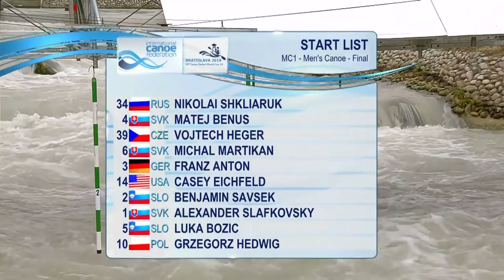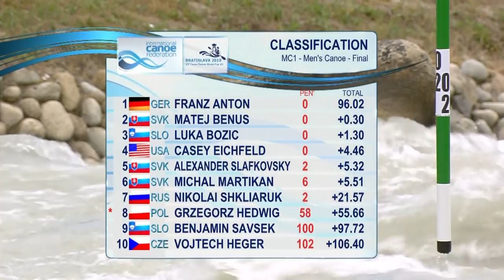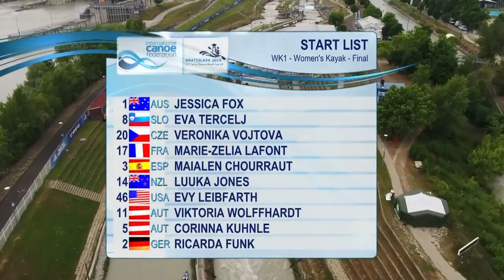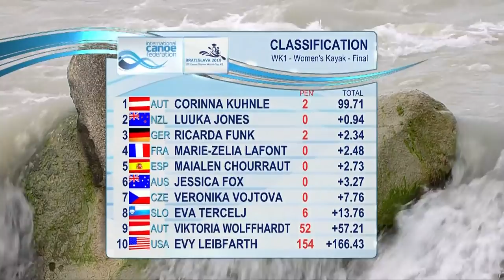2019 ICF Canoe Slalom World Cup 2 Bratislava Slovakia / Finals – C1m, K1w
21–23 June from Bratislava Slovakia